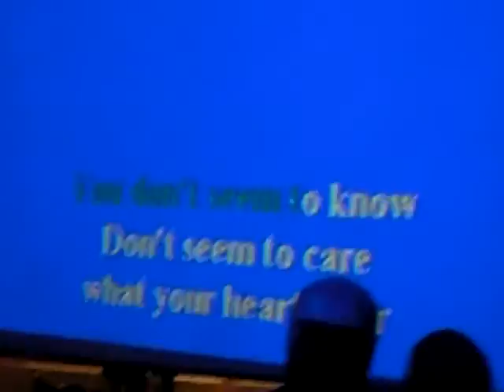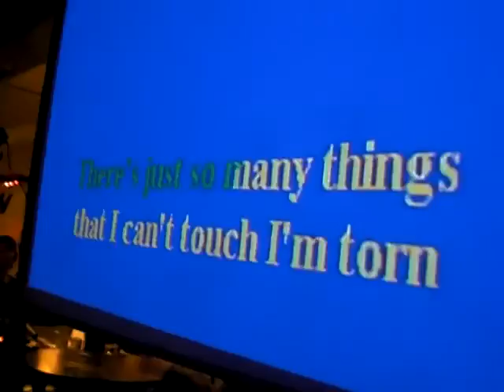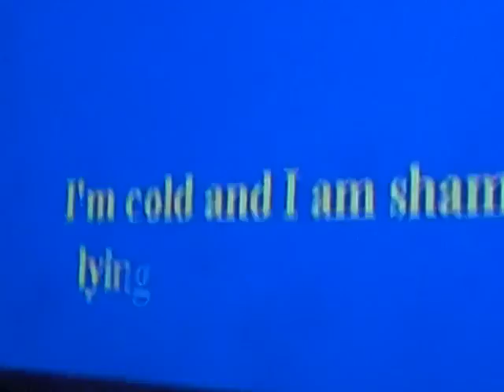22-01-09 - London - Crazy Karaoke 5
22-01-09 - London - Crazy Karaoke 5